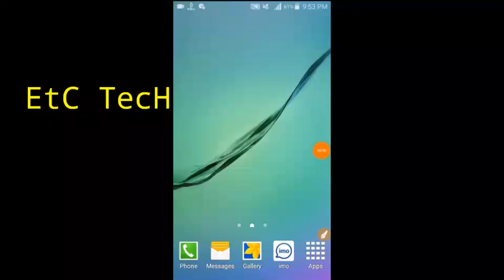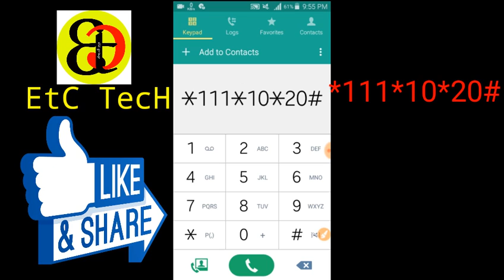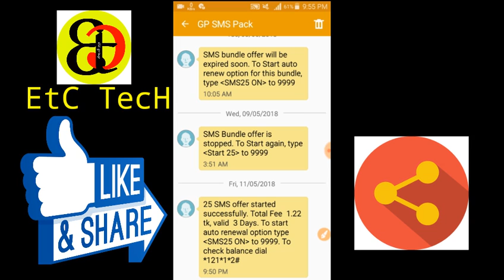1 taka 25 sms grameenphone special offer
1 taka 25 sms grameenphone special offer